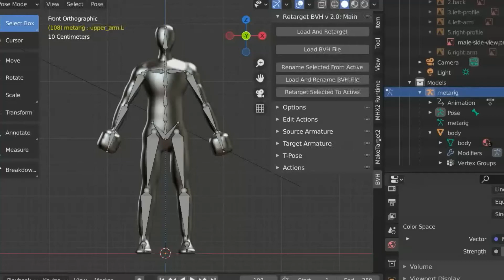Hammerhanded Metaballman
I tried making a bash mesh from metaballs.
ballsy.

Sounds: Ace of Spades by Motorhead